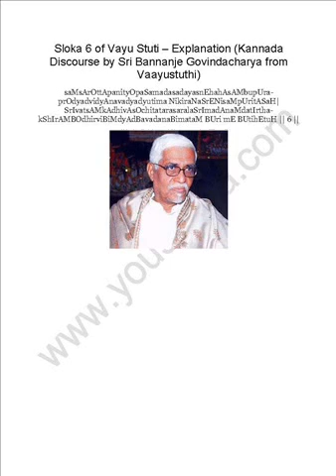Vayu Stuti Sloka 6 ಸಂಸಾರೋತ್ತಾಪನಿತ್ಯೋ – Explanation (by Sri Bannanje Govindacharya)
Sloka 6 of Vayu Stuti – Explanation (Kannada Discourse by Sri Bannanje Govindacharya from Vaayustuthi)
saMsArOttApanityOpaSamadasadayasnEhahAsAMbupUra- prOdyadvidyAnavadyadyutima NikiraNaSrENisaMpUritASaH| SrIvatsAMkAdhivAsOchitatarasaralaSrImadAnaMdatIrtha- kShIrAMBOdhirviBiMdyAdBavadanaBimataM BUri mE BUtihEtuH || 6 ||